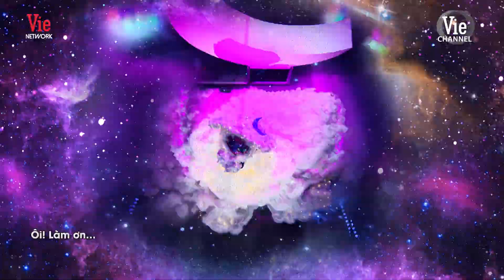Lady Mây x Châu Đăng Khoa - Giữa Đêm Bật Khóc lại một hit ra đời | The Masked Singer Live Stage